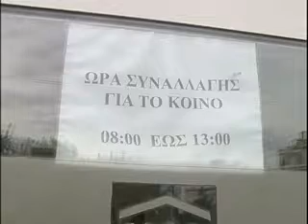ΠΑΤΡΑ ΑΣΦΑΛΙΣΜΕΝΟΣ ΚΑΤΑΓΓΕΛΕΙ ΕΠΙΘΕΣΗ ΑΠΟ ΦΥΛΑΚΑ ΤΟΥ ΙΚΑ ΑΝΩ ΠΟΛΗΣ ΔΙΑΨΕΥΔΕΙ Η ΔΙΟΙΚΗΣΗ converted